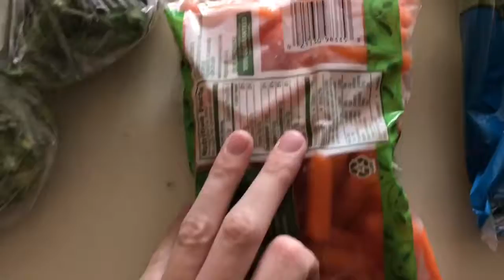Will she eat it?|Corgi try's fruits and veggies for first time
Hi Annie the Corgi here. I'm in instagram. Follow me @annie_the_corgi_

My little puppy is eating different fruits and veggies for the first time. Will she eat them? Watch and see, she is very cute